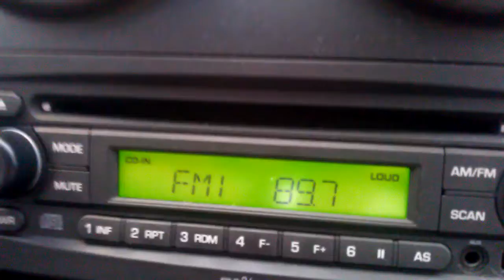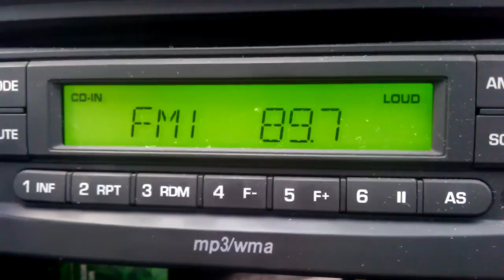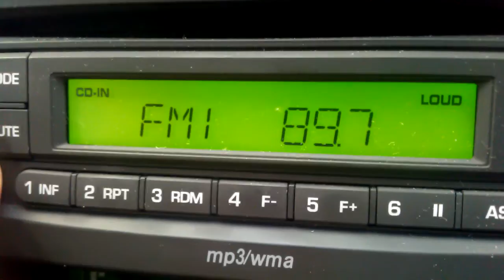XHVX 89.7 FM Comalcalco, Tabasco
Received on Ciudad del Carmen, Campeche, Mexico (around 150 km) at October 7, 2012 (Sunday) - 07:21 AM (GMT -5).